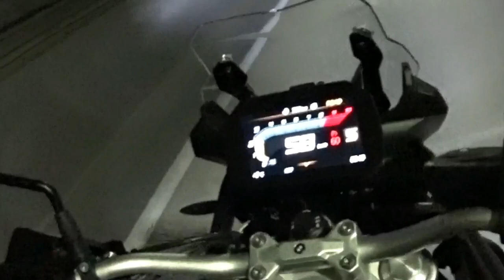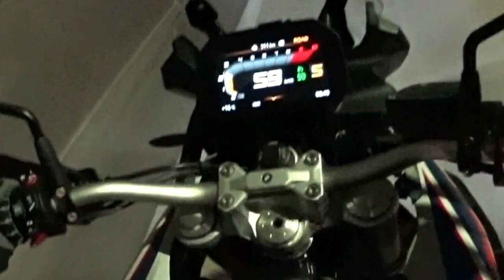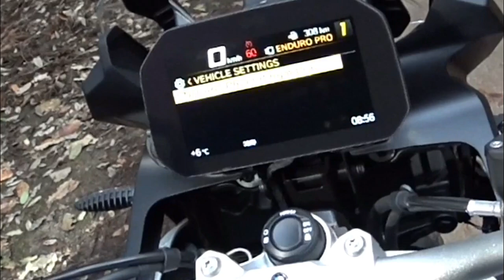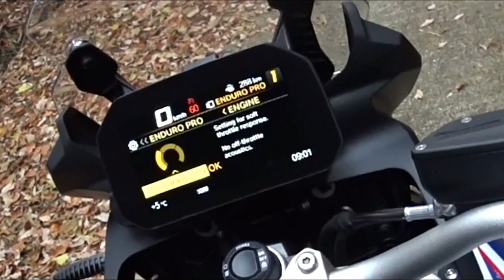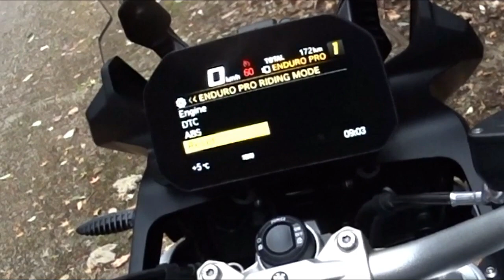ファーストチェック①2019 F850GSのロード＆ちょっと林道です。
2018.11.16(金）発売のF850GSをチェックしてみました。
フロントタイヤ21インチはオフロード走破性はやはり高く、今回の林道で再確認できました。
F750GSと見事に住み分けてますね。

パワー感もさることながら、ブレーキが良く効きますね。
270°クランクはドコドコ感たっぷりでいいですね！